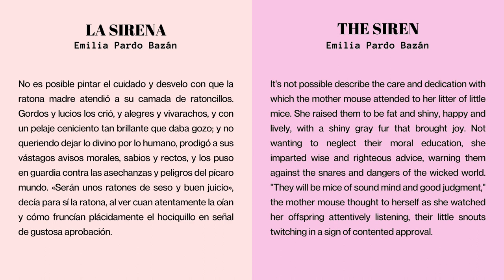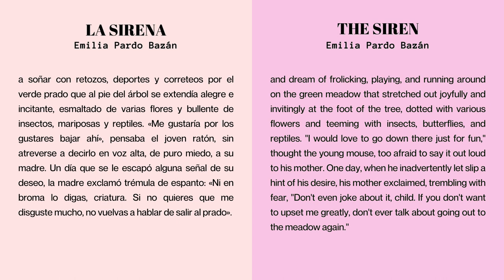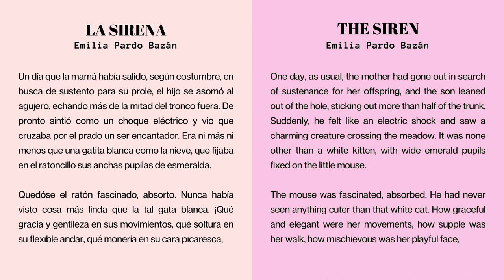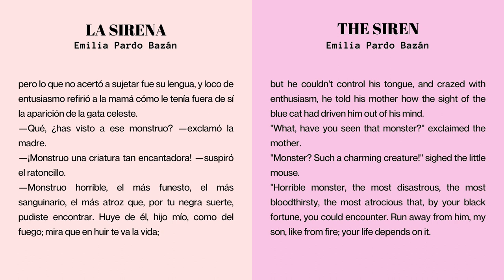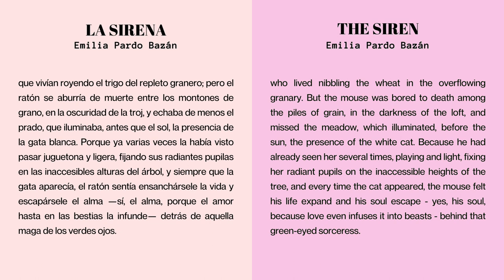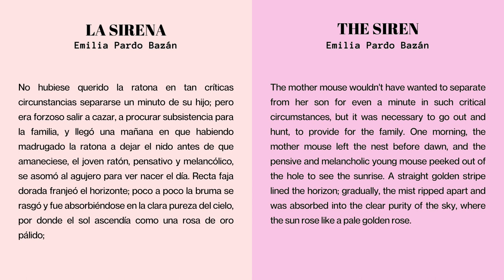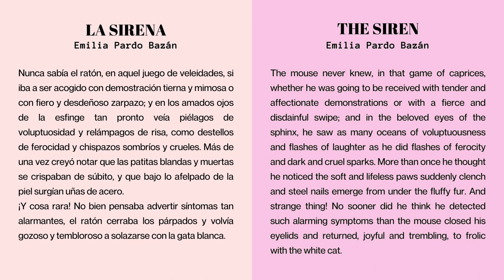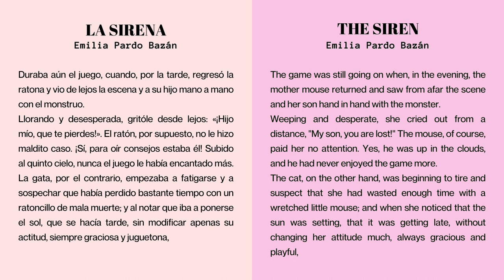The Siren by Emilia Pardo Bazán - learn spanish with short stories audiobooks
Love Stories by Emilia Pardo Bazán
Cuentos de amor por Emilia Pardo Bazán

00:00 The siren (La sirena)